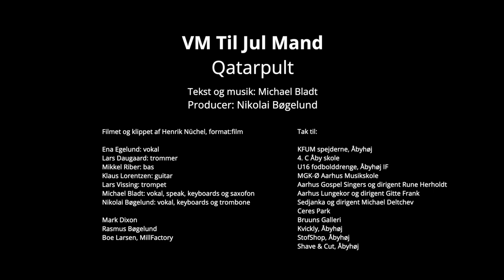VM Til Jul Mand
VM SANG 2022 // VM Til Jul Mand
En hyldest til landsholdet og deres træner Kasper Hjulmand.
Tekst & Musik Michael Bladt
Produceret af Nikolai Bøgelund

VIDEO: Format Film, Henrik Nüchel

Ena Egelund: vokal
Lars Daugaard: trommer
Mikkel Riber: bas
Klaus Lorentzen: Guitar
Lars Vissing: Trompet
Michael Bladt: vokal, speek, keyboards, saxofon
Nikolai Bøgelund: vokal, keyboards, trombone

Tak til:
Mark Dixon, Rasmus Bøgelund, Boe Larsen og MillFactory.

Sangen har potentiale til at tage kampen op mod de andre VM sange, der er udkommet
(Natholdets, Den officielle VM sang, Gulddrengs, osv), og måske ende som den mest populære af
dem alle sammen.
"VM Til Jul Mand" er et Aarhus bud på en ny national landeplage, og jeg mener, at den er mindst
lige så god som de ovennævnte bud:-).
Sangen er en hyldest til landsholdet og deres træner Kasper Hjulmand, og indeholder et vers om
det nationale traume, da Eriksen faldt om i Parken, en stikpille til styret i Qatar, og en fortælling om
håbet og drømmen om, at nu skal vi sammen ud og erobre verden og vinde VM til Danmark.
Videoen til sangen hylder fællesskaber, som vi møder dem i hverdagen i fodboldklubben, til
spejder, til kor, i skolen osv, og Kasper Hjulmand udtaler selv at: "Når vi møder lande, som har
nogle fantastisk individualister, så skal vi slå dem på fællesskabet og forståelsen for, at vi gør
tingene sammen."

vm, qatar, vm i fodbold 2022 ,Verdensmesterskabet i fodbold, fifa, fifa vm 2022 ,fifa world cup 2022, danmark, fodboldlandshold,l andsholdet, herrelandsholdet, fodbold, soccer, christian eriksen, kasper dolberg, Kasper Hjulmand